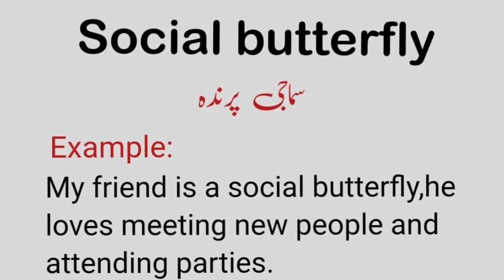Social butterfly meaning in urdu | social butterfly with sentence example